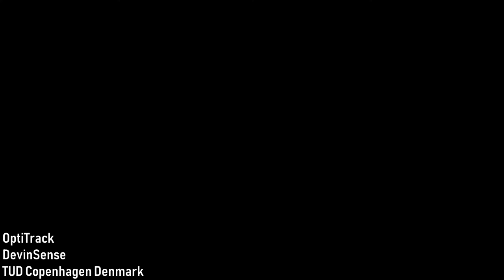OptiTrack camera mount at TUD Denmark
Mounting of 6 Prime 13 to TUD Audio Reserach Lab, Copenhagen Denmark 2018